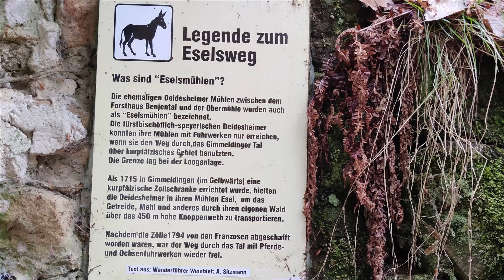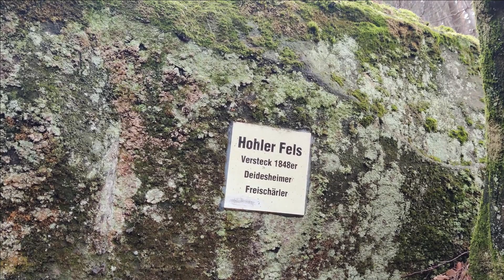Steinerne Hai | Benjental | Neustadt an der Weinstraße | Pfälzerwald [the stoneshark]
Diesmal waren wir in Neustadt an der Weinstraße unterwegs im Benjental. Das Highlight dieser Tour ist der steinerne Hai. Von weitem wirkt er wie ein Pottwal, kommt man ihm aber näher, erkennt man die Ähnlichkeit zu einem Hai. Von der Burg ist nicht mehr viel übrig außer ein Steinhaufen.
Die Tour verläuft zum größten Teil über den Eselspfad der sehr schön zu laufen ist. Schaut am besten selbst ;)

This time we were in Neustadt an der Weinstrasse in Benjental. The highlight of this tour is the stone shark. From a distance it looks like a sperm whale, but when you get closer you can see the resemblance to a shark. Not much is left of the castle except a pile of stones.
The tour runs for the most part on the Eselspfad which is very nice to walk. It's best to have a look yourself ;)